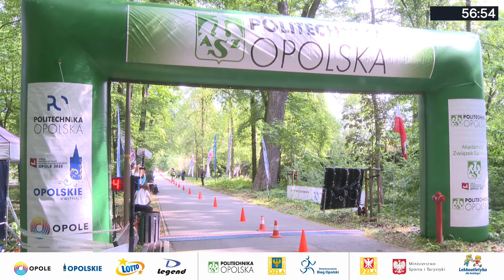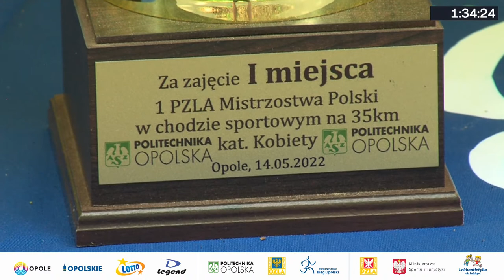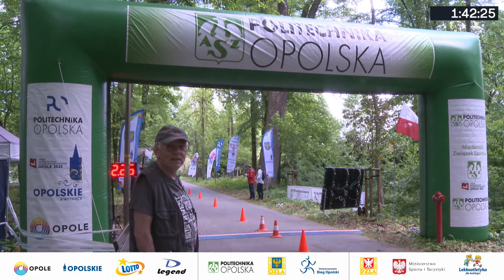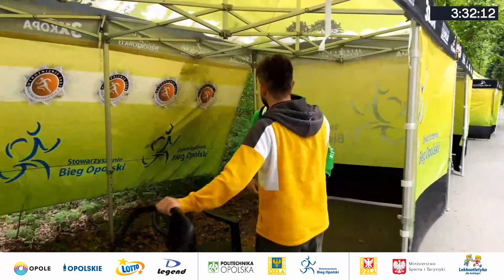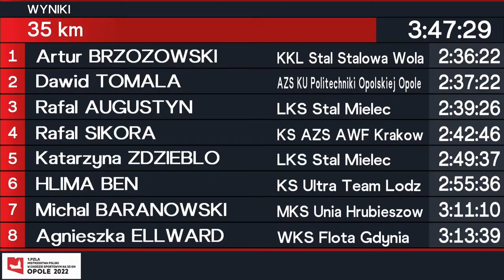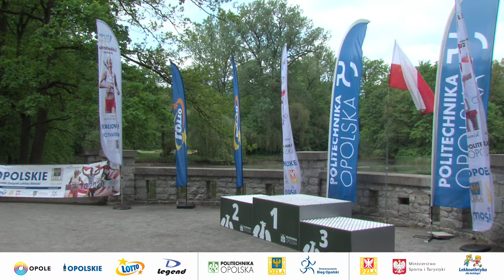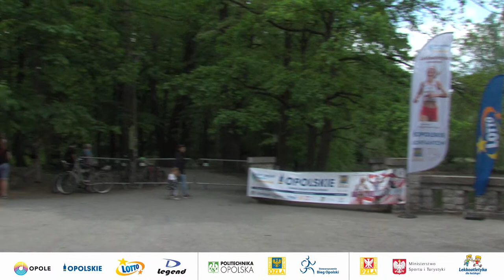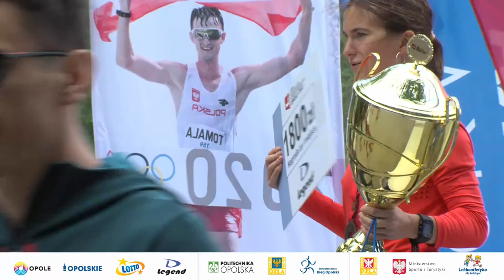1 PZLA MISTRZOSTWA POLSKI W CHODZIE SPORTOWYM NA 35KM OPOLE 2022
1 PZLA MISTRZOSTWA POLSKI W CHODZIE SPORTOWYM NA 35KM OPOLE 2022
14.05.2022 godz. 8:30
Wyspa Bolko, Opole